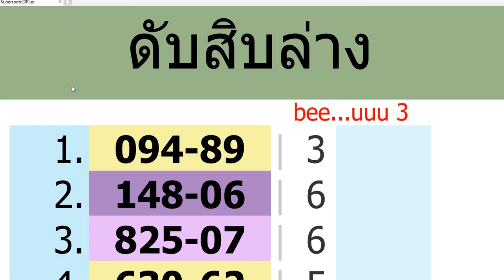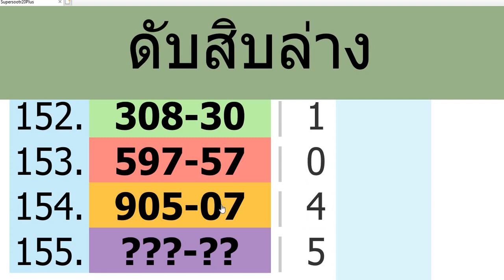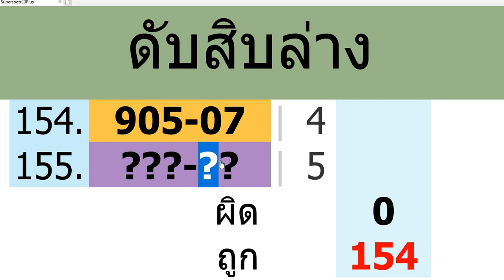ep.296ดับสิบล่างดับนาน154งวดแม่นที่สุดในโลก@ajarnaddcaramine งวด 16/3/65ลงให้ดูแล้ว รีบด้วนcut